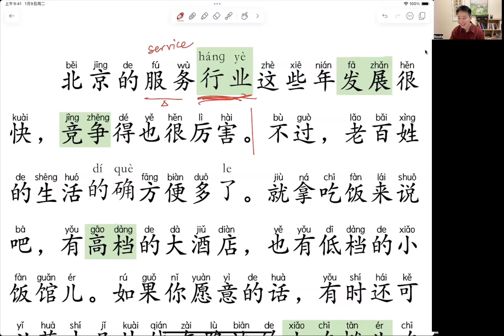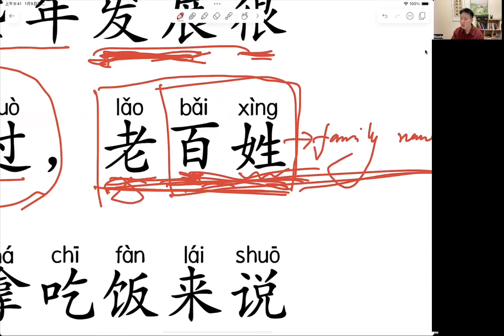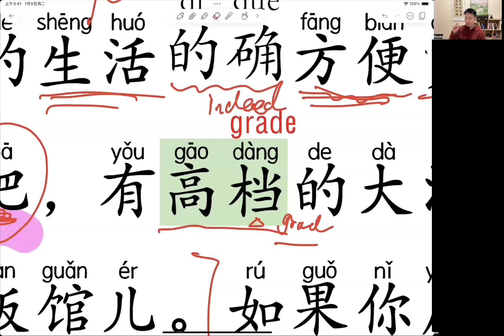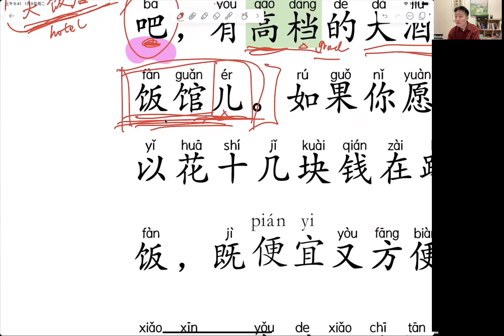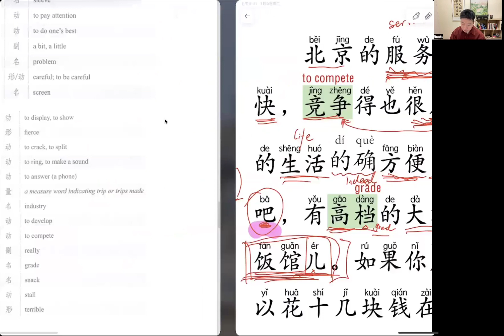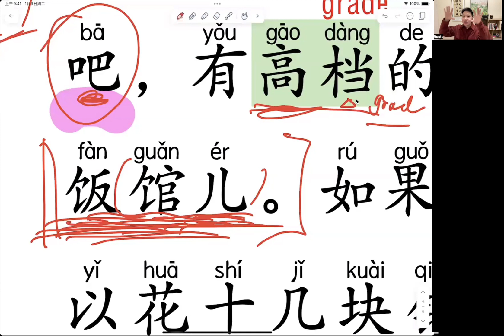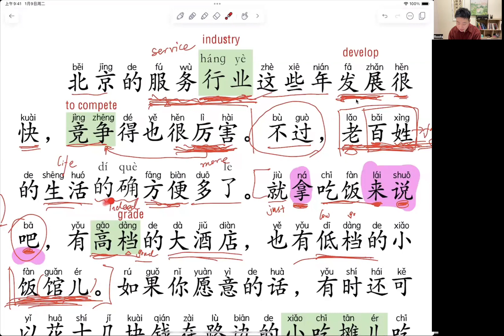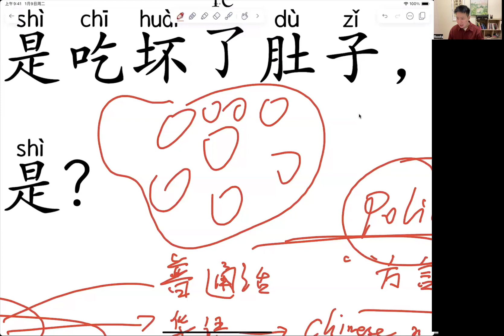Chinese live class | Speaking class | Why do we need to speak Mandarin in China!?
Hi guys! So happy to see you again! hope you can learn Chinese in a fun way!

I will do this live streaming from Mon-Fri 10pm-11pm China time

Learn and practice Chinese with Roots and Peipei in 2024!Join our "FlentTalk" the Mandarin Speakng Course to skyrocket your Chinese listening and speaking and be more confident in Chinese learning! Get $60 discount before Spring Festival. See you soon guys!

👀Who can take this course?

-If you are at the HSK2-4 level (high beginner to intermediate), or if you simply want to improve and learn more spoken Chinese.
-If you want to delve into authentic and native Chinese beyond what's covered in textbooks.
-If you find it challenging to understand Chinese native speakers or when watching Chinese TV shows.
-If you are eager to enhance fluency, sentence-building ability, and expand your vocabulary.

💻This is an interactive video course, so you can learn at your own pace! Our course curriculum is structured into five comprehensive sections:

1. Pronunciation tricks on a sentence level
2. 100 the most commonly used Chinese sentence structures and example sentences
3. Over 20 daily/travel scenarios
4. Get familiar with over 50 slangs, common sayings and idioms
5. Bonus Lessons: A surprise awaits you! We have packed this section with some bonus lessons that will be revealed upon course purchase

Please note that the lessons in the courses are continually being updated!